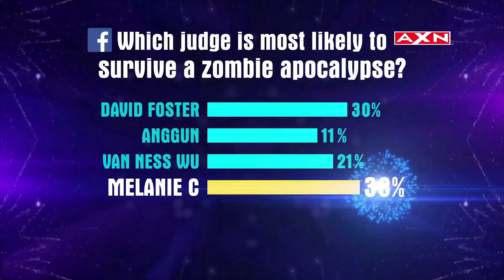All Star Judge Poll Results | Asia's Got Talent Grand Finals Results Show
Which judge is most likely to...

Be a secret super hero?
Save the world?
Survive a zombie apocalypse?

Hit play and find out!